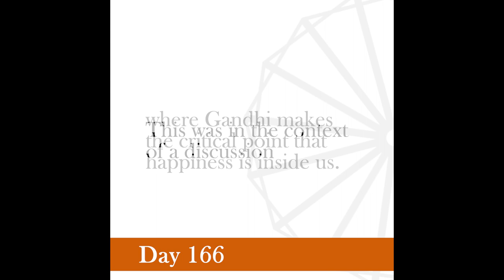Nonviolence Daily | Day 166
Happiness has no exchange value. There’s no profit from it.
-Gandhi, Gandhi to Vinoba, by Lanzo del Vasto